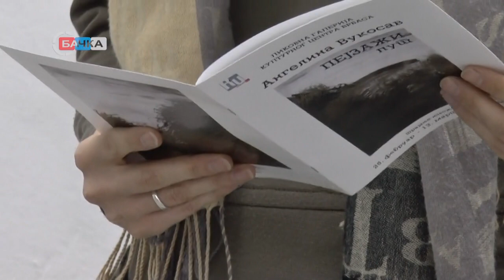26 02 2020 Pejzaži Angeline Vukosav do trinaestog marta u Likovnoj galeriji